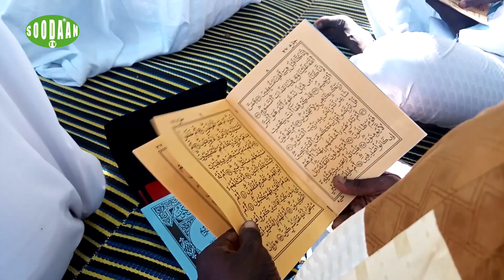GORÉE 2020 : Le Message de Chérif Abdoulaye Thiaw Lahi ibn Seydina Mame Alassane LAHI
C'est un message fort qu'a lancé le fils du quatrième Khalif des Layènes à l'endroit de tous ceux qui se sont investis dans la réussite du Pèlerinage de Gorée.